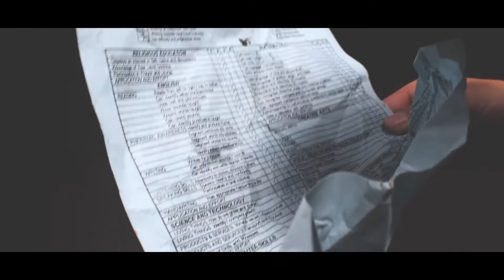Urbex (Exploring Abandon Underground Drain)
This was an adventure that my friends and I embarked on a while ago. It was scary at the start but we go use to it after a while.